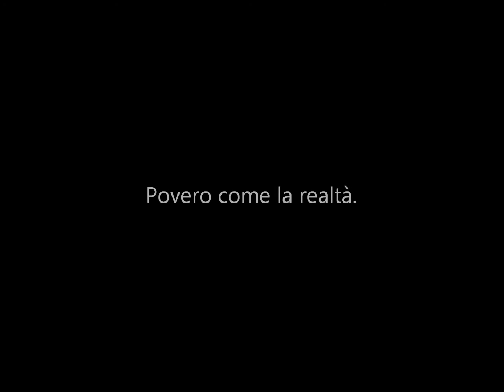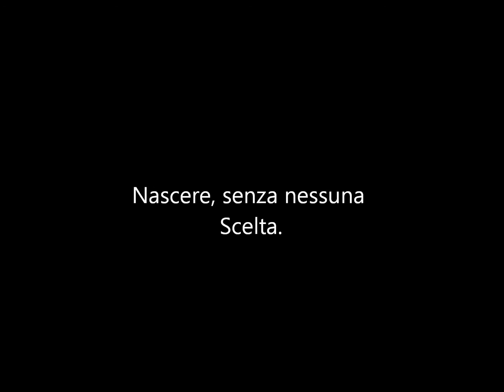Pablo T - Congo - Oltre lo sguardo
Viaggio Frammentato - Traccia 2